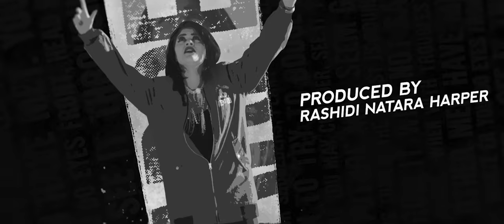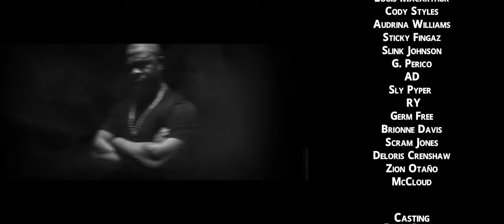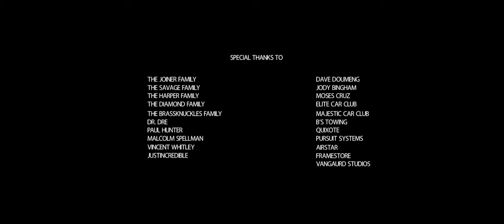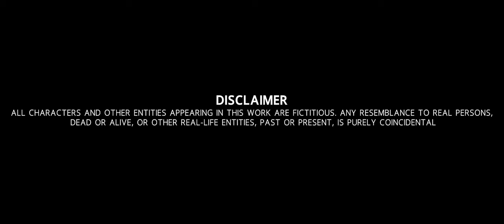WSHH x OBE Presents: Broken Ground Episode 2 "The Big Payback"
Watch Broken Ground Episode 2 "The Big Payback"

Linking up with Xzibit and crew, James tracks down an old record executive who blackballed him from the industry years ago, looking for answers.

James Savage, a prominent West Coast rapper who was set-up, arrested and sent to prison. Upon his release, he seeks answers from the man who put him behind bars, sabotaging his life and career.